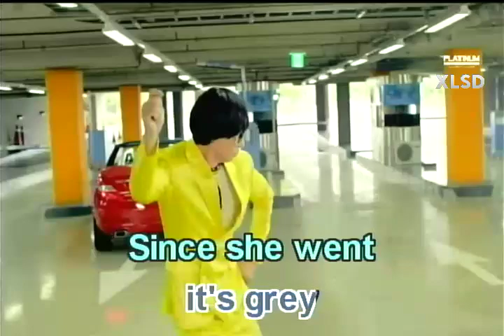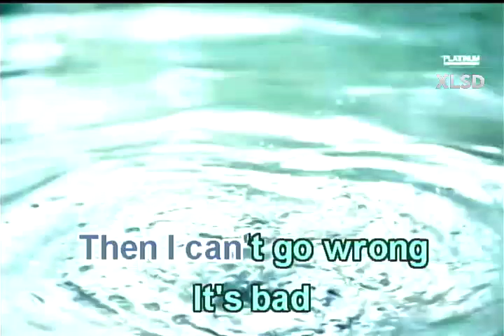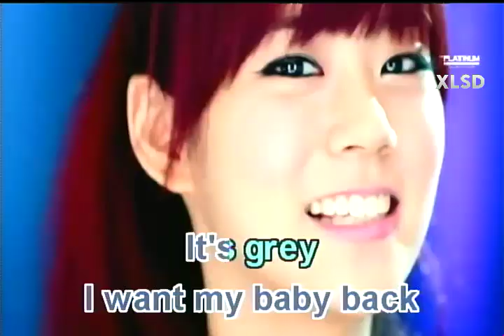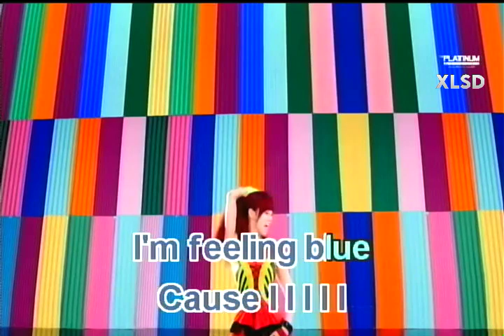BLACK IS BLACK - Joy | Karaoke Version | Platinum Piano XL SD